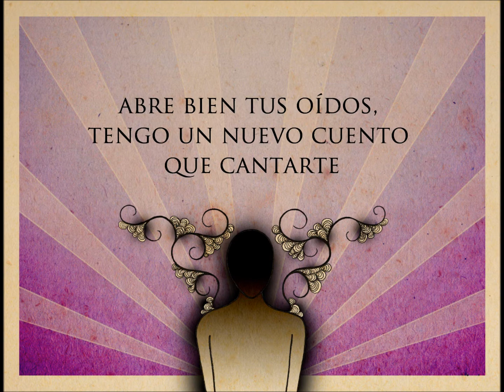La escalera de voz | 5ª partitura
Quinta partitura de La escalera de voz, una obra de teatro escrita por C. G. Bernabé. Música compuesta por Aránzazu García Oncina.
Copyright Aránzazu García Oncina y C. G. Bernabé.